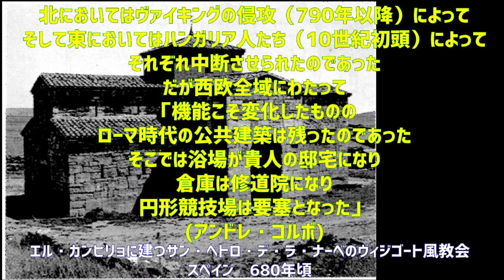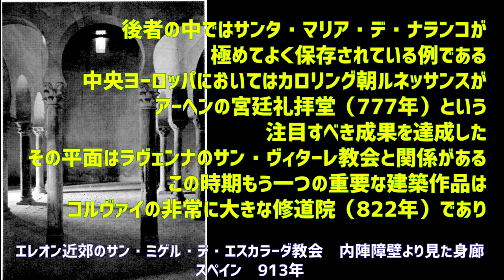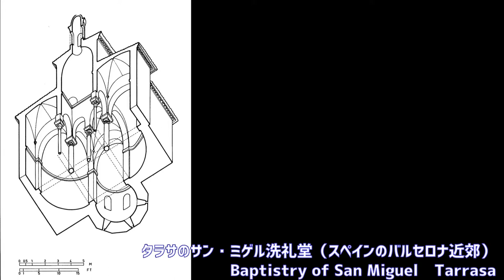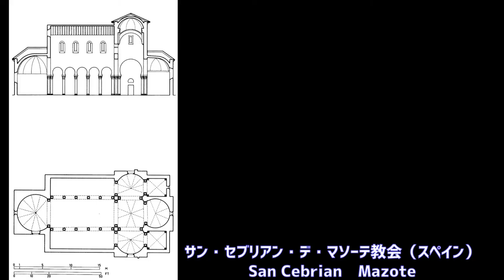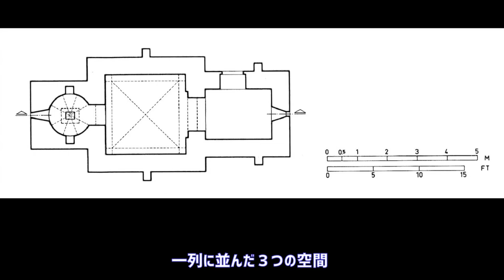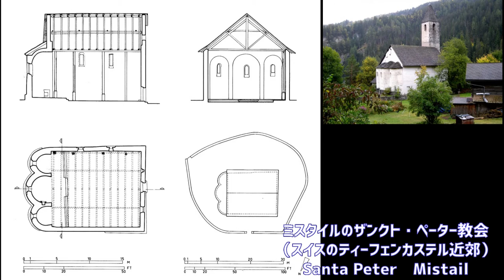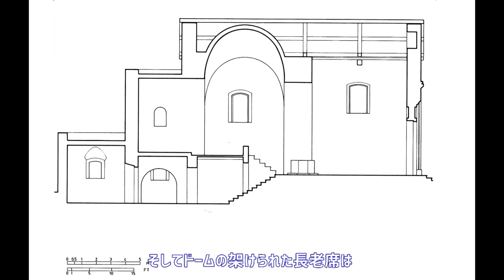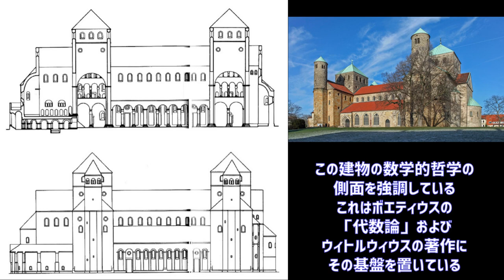[世界の建築mini図集紀行] mini Picture Travel of World Building ：初期中世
初期中世の建築
動画内説明・図は
図集世界の建築：アンリ・ステアリン著　鈴木博之訳　より